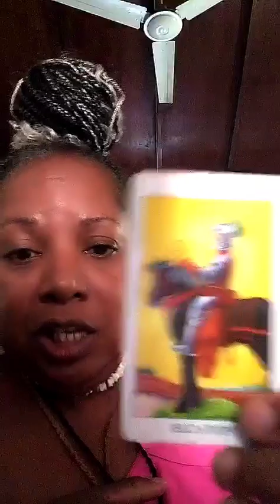LIVE CONVERSATIONS: MEN IN THEIR FEMININE ENERGY?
I do not DM/text or call anyone for readings, if anyone does it's a scan don't fall for it! For readings from me please go to my linktree in the bio

£Valeriesnatural